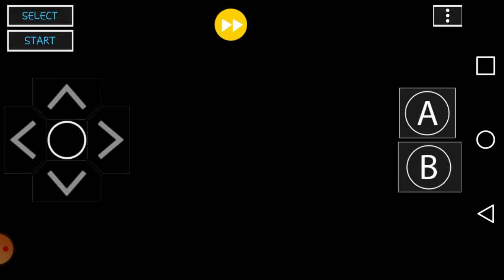Pokemon Red (2nd Rival Battle)